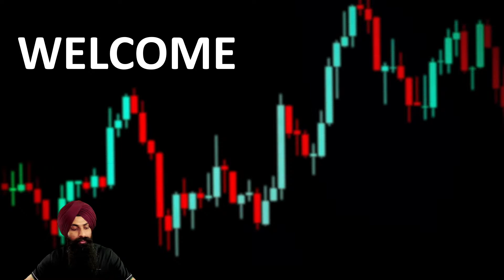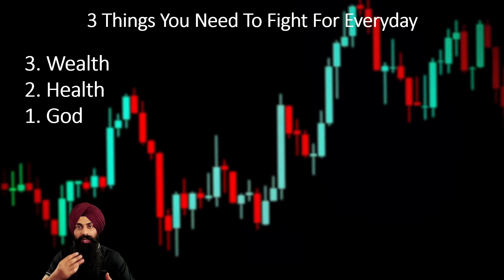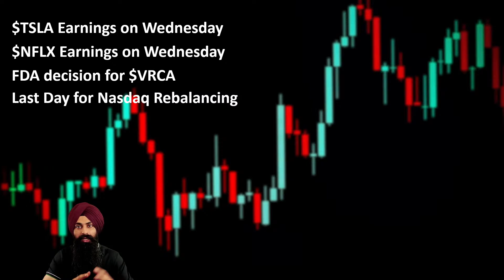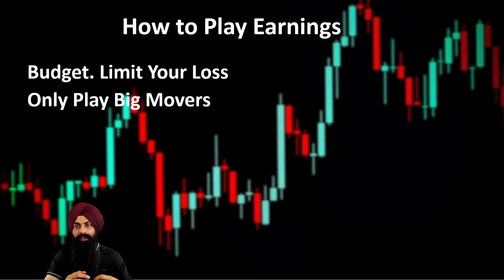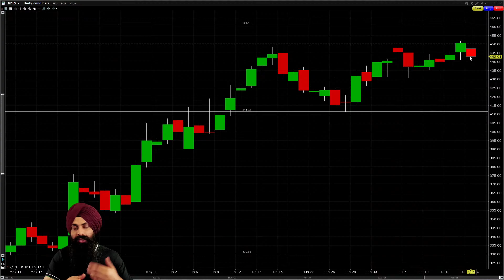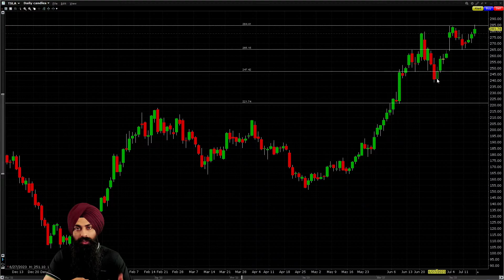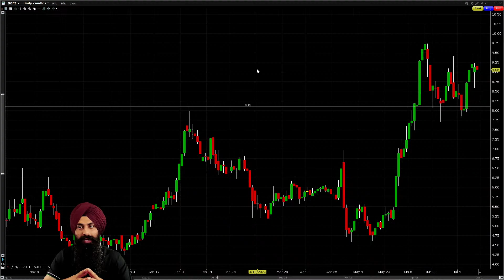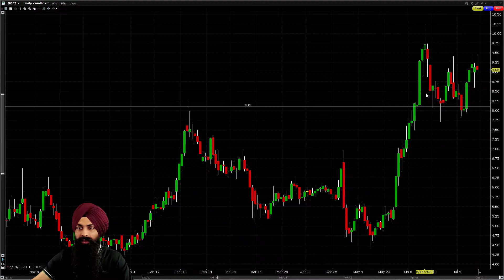Stock Market Weekly Review JULY 16th I In Punjabi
We  do Stock market weekly review on every SUNDAY to discuss about upcoming events, stock market direction, catalyst calendar, top eanings etc. This video will help you to stay up to date with the stock market. Please share with others.